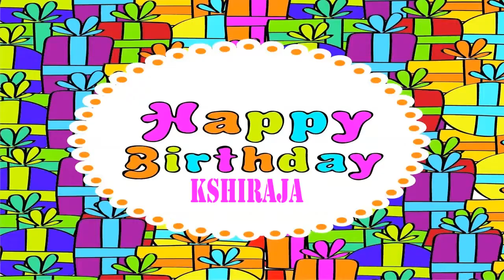Kshiraja Wishes & Mensajes